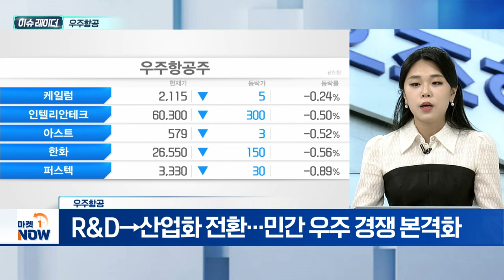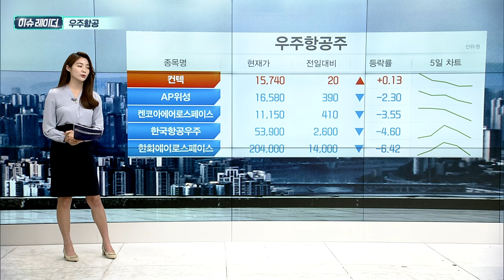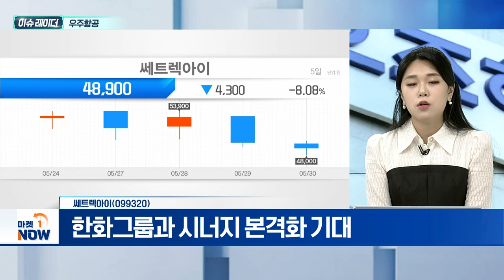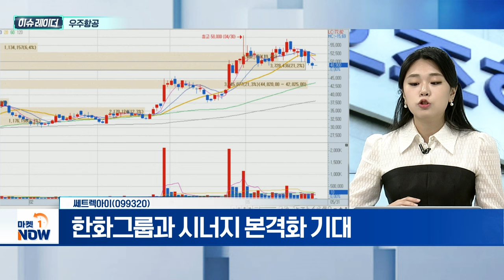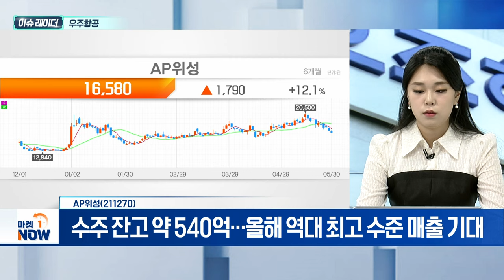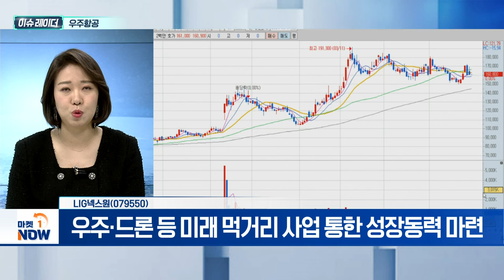우주항공 | 쎄트렉아이, AP위성, LIG넥스원 | Market Now (20240531)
- 尹, '스페이스 광개토 프로젝트' 선포
- 5월27일 '우주항공의 날' 국가기념일 지정
- 尹, 2045년까지 100조 원 투자 약속
- 5대 우주강국 목표 새 정책 방향 제시
- 우주항공청 본격 개청 “민간 지원에 집중”
- R&D→산업화 전환…민간 우주 경쟁 본격화
- 기존 우주산업 참가 이력 있는 기업 중심 활성화 대안
- 美·中 갈등 속 위성 관측 감시 필요성 대두

- 국내 위성시스템 유일 제작 민간 기업
- 다수 위성 프로젝트 출연으로 소형 위성 수요 증가
- 1분기 누적 수주 잔고 3,377억 원... 창사 이래 최대
- 4월 1,013억 규모 신규 수주
- 매출 인식률 확대 구간 진입... 2024년 흑자 전환 기대
- 한화그룹과 시너지 본격화 기대
- 한화그룹, 누리호 제작 발사 과정 참여한 유일 민간 기업

- 1분기 매출 142억·영업이익 36억·순이익 41억 원 기록
- 고수익 위성통신 단말기 출하량 확대
- 수주 잔고 약 540억... 올해 역대 최고 수준 매출 기대
- 국가주도 위성개발 사업 본궤도 오를 시 수혜 기대
- UAE 이동통신사업자에 위성통신 단말기 독점 납품

- 이라크와 3조 5천 억 규모 수출 협상 진행
- 우주·드론 등 미래 먹거리 사업 통한 성장동력 마련
- 위성솔루션 개발 위한 연구개발·투자 지속 계획